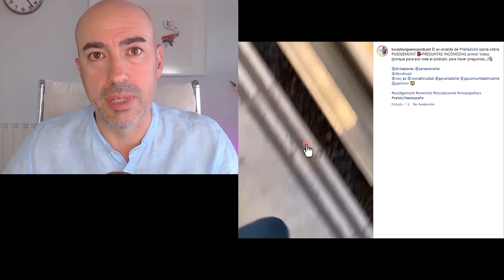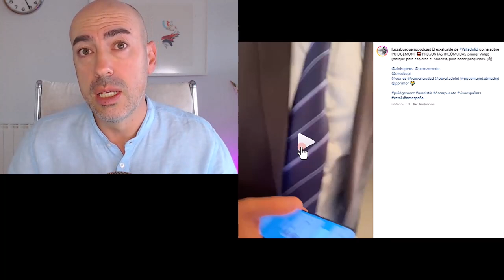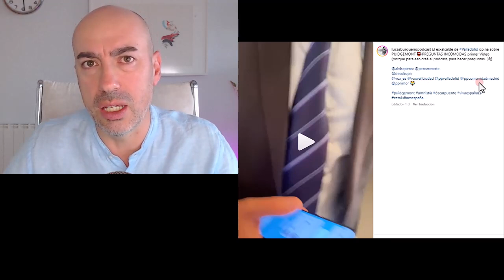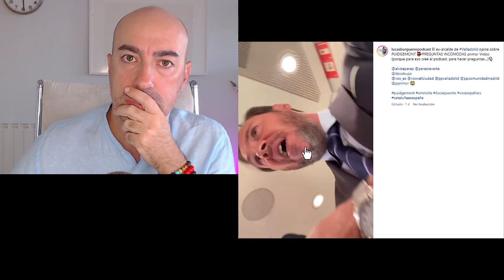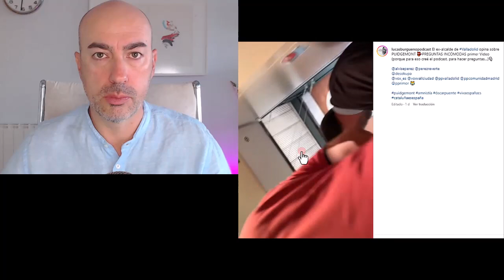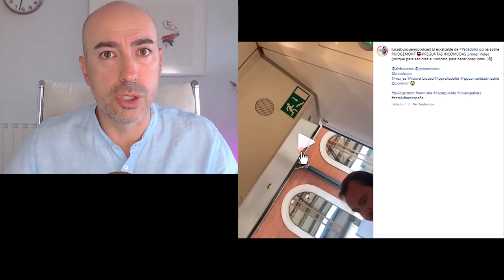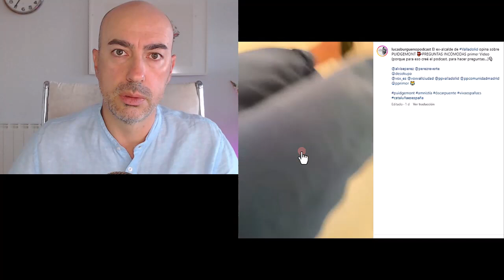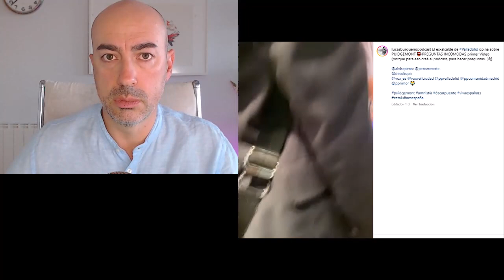📛 JARABE DEMOCRÁTICO 📛 Psicólogo analiza el altercado de Oscar Puente en el AVE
Escríbeme tus comentarios. Quiero conocer tu opinión. Si quieres enlace a la noticia y vídeo de la "agresión" pídemelo en los comentarios y te envío el enlace en respuesta.